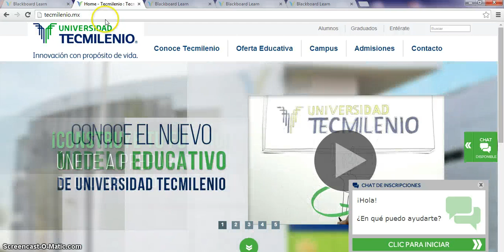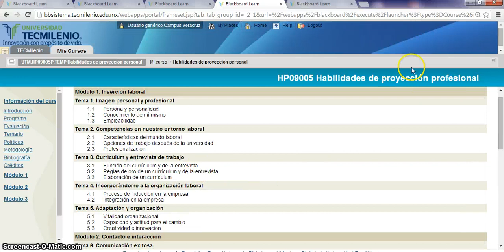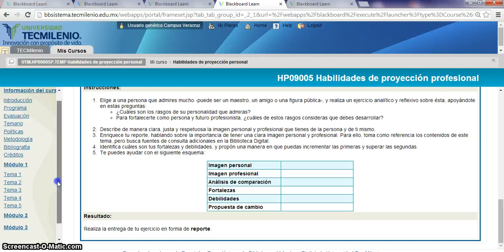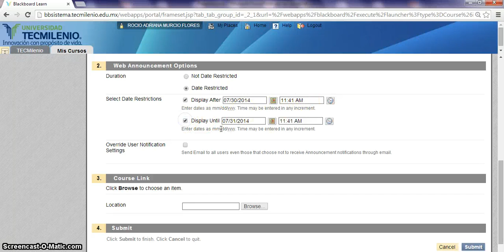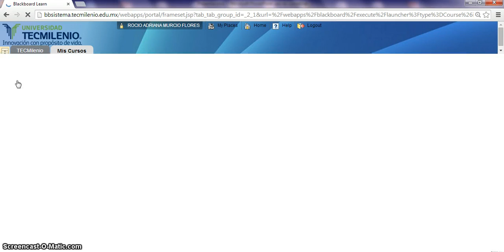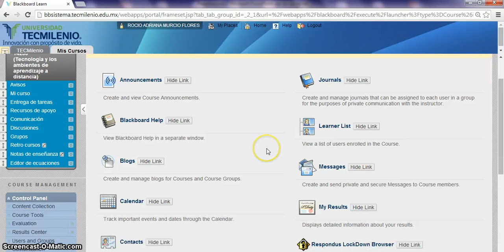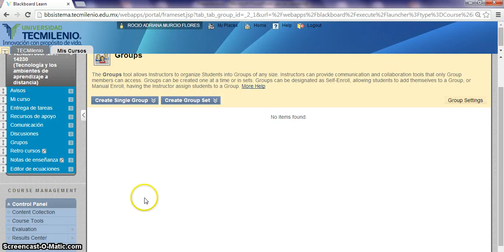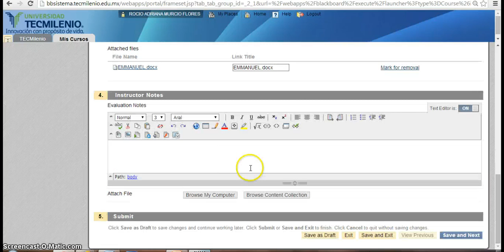Tutorial Blackboard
Descripción